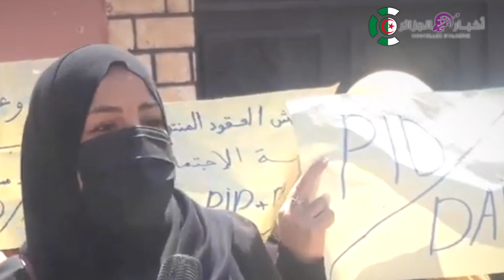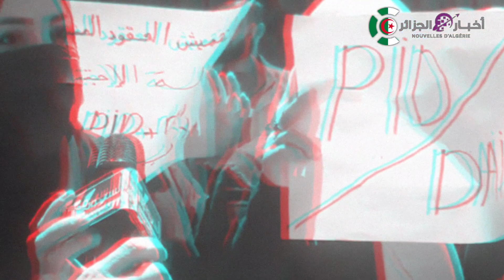اصحاب العقود المنتهية ينظمون وقفة إحتجاجية أمام مديرية النشاط الإجتماعي